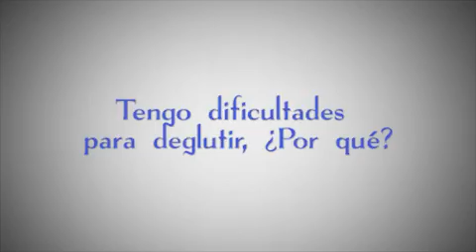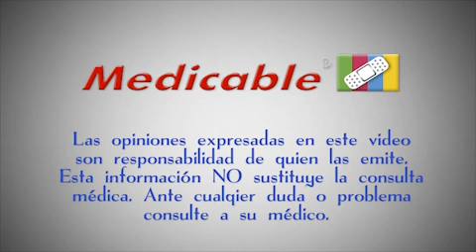Tengo dificultades para deglutir, ¿por qué?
Consulte a su Médico (Medicable)

De la mano de un experto, te damos a conocer las respuestas a las preguntas comunes y no tan comunes de enfermedades, tratamientos, innovaciones médicas. Te daremos a conocer respuestas directamente de expertos en el tema.